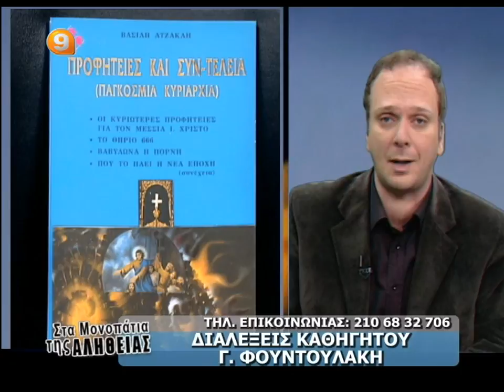ΒΑΣΙΛΗΣ ΑΤΖΑΚΛΗΣ 2-3-14 'ΨΥΧΟΣΩΜΑΤΙΚΑ ΣΥΜΠΤΩΜΑΤΑ''